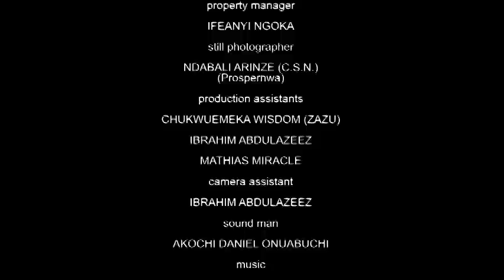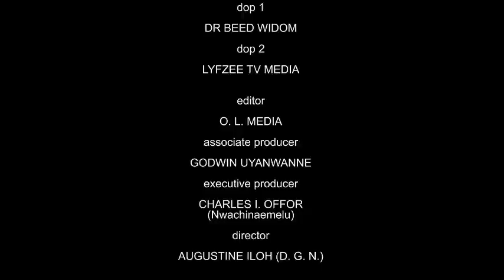A RIDE FOR LOVE - MAURICE SAM/SARIAN MARTIN EXCITING NOLLYWOOD MOVIE 2024